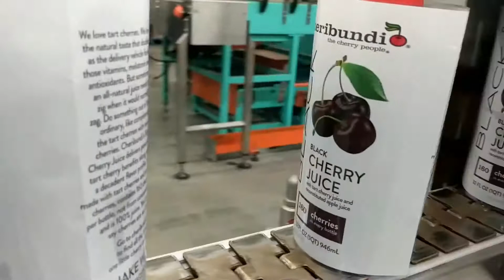Aplikator LX 150 i tunel parowy WSN - Full Body Label - etykietowanie soków